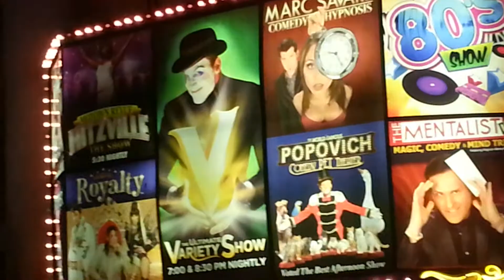Las Vegas - NY NY